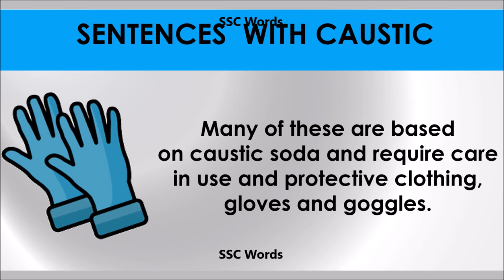Caustic - Improve English - Meaning and 5 sentences - GRE / CAT / GMAT word - SSC Words